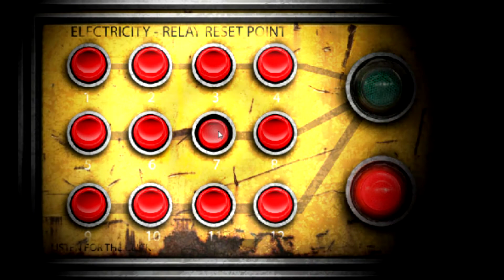FGR: Urbex Part 2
This is a horror game (supposedly). Once again, no screaming this time :P